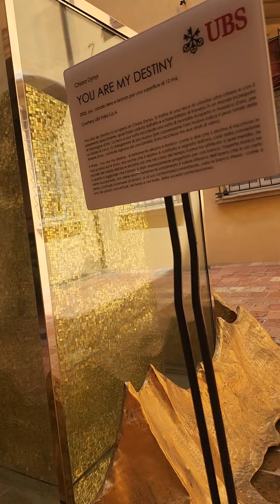Piazza de' Calderini, 2, 40124 Bologna BO, Italia 10 de julio 23